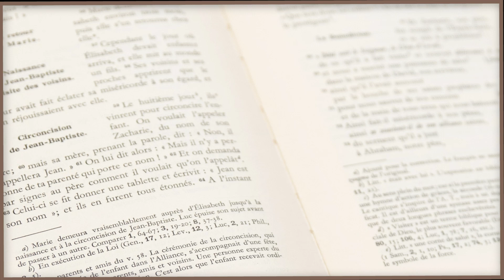Parole et évangile du jour | " Soyez parfaits comme votre Père céleste est parfait " | 27/02/21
🔸 « Annonçons la parole », suite à l'exhortation de notre futur saint César de Bus, nous vous proposons tous les jours de méditer un texte que l'Église propose pendant la messe. Aujourd'hui avec le P. Pascal MOLEMB  ancien vicaire général, méditons le texte suivant:

Jésus disait à ses disciples :
« Vous avez appris qu’il a été dit :
Tu aimeras ton prochain
et tu haïras ton ennemi.
Eh bien ! moi, je vous dis :
Aimez vos ennemis,
et priez pour ceux qui vous persécutent,
afin d’être vraiment les fils de votre Père qui est aux cieux ;
car il fait lever son soleil sur les méchants et sur les bons,
il fait tomber la pluie sur les justes et sur les injustes.
En effet, si vous aimez ceux qui vous aiment,
quelle récompense méritez-vous ?
Les publicains eux-mêmes n’en font-ils pas autant ?
Et si vous ne saluez que vos frères,
que faites-vous d’extraordinaire ?
Les païens eux-mêmes n’en font-ils pas autant ?
Vous donc, vous serez parfaits
comme votre Père céleste est parfait. »